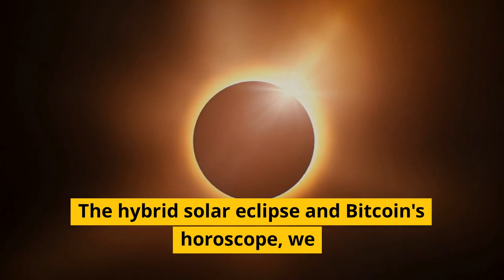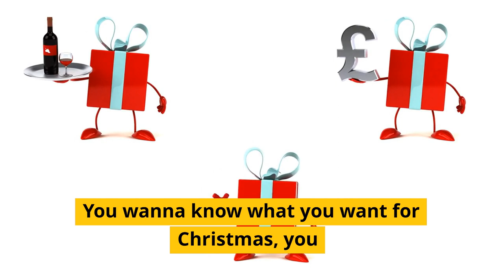How Will The Hybrid Solar Eclipse Affect Bitcoin?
In this video, we use astrology to go over the Bitcoin horoscope for this year and what to expect.  We also cover the hybrid solar eclipse that is occurring today and what that means for the crypto market.

●▬▬▬▬🕰Timestamps🕰▬▬▬▬●

0:00 Hybrid Solar Eclipse & Bitcoin's Horoscope
0:22 Introduction to Astrology Expert Toby
0:36 Like 👍, subscribe, and hit the notification bell 🔔
0:49 What's a hybrid solar eclipse?
1:15 2 Other Astrological Events
1:24 Saturn moved into Pisces in March
1:30 Pluto moved into Acquarius
1:40 Mix between Saturn & Pisces and Pluto & Acquarius
1:48 Hybrid Solar Eclipse Analysis
2:23 Pluto and Saturn astrological analysis
3:08 Saturn in Pisces astrological analysis
4:27 Age of Acquarius
4:38 Pluto astrological analysis
5:26 Notorious Bill's analysis on astrology
5:56 Is a revolution coming?
6:30 Things happen in 3s in technical analysis
6:49 William Gann Made $50 Million Between 1929  to 1932 using these methods
7:00 How do we position ourselves?  What's the trade?
7:17 What's the roadmap?
7:25 Bitcoin horoscope
7:43 Astrological insight for Bitcoin in May
7:57 The Pattern App for astrological insight: ttps://
8:21 Toby's astrological analysis on Bitcoin
9:46 Out with the old and in with the new
10:09 ChatGPT & Gann:  geopolitical event in September
10:18 Major stock market event possible in October of 2023
10:37 How do you trade & position yourself in October?
10:56 October 26th, 2023 - April 25th, 2024 Cycle
11:16 Good points about Bitcoin in October of 2023
12:01 Pattern App Astrological Analysis of Bitcoin
12:44 Conclusion
13:34 Closing remarks

●▬▬▬▬Socials▬▬▬▬●